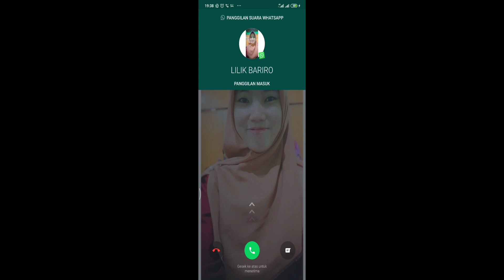Bimaulidil Hadi - Lilik Bariro (Cover)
"Sholawatan Di Rumah Aja"

Lirik :

بِمَوْلِدِ الْهَادِى * قَدْضَاءَتِ اْلاَكْوَانْ
Bimaulidil hadi * Qod dho atil akwan

يَابَهْجَةَ الدُّنْيَا * يَانَفْحَةَ الرَّحْمَنْ
Ya bahjata dunyaa * Ya nafhata rohman

يَامَبْعَثَ الرَّحْمَةْ * يَاكَاشِفَ اْلغُمَّةْ
Ya mab’atsa rahmat * Ya kasyifal ghummah

تَمَّتْ بِكَ النِّعْمَةْ * يَامِنَّةَ الدُّيَّانْ
Tammat bikan nikmah * Ya minnad duyyan

يَاسَيِّدَ السَّادَاتْ * يَاصَاحِبَ الحَيْرَاتْ
Ya sayyida sadat * Ya sohibal hairot

قَدْجِئْتَ بِالاَيَاتْ * يَا نُسْحَةَ الفُرْقَانْ
Qod ji’ta bil ayat * Ya nushatal furqon